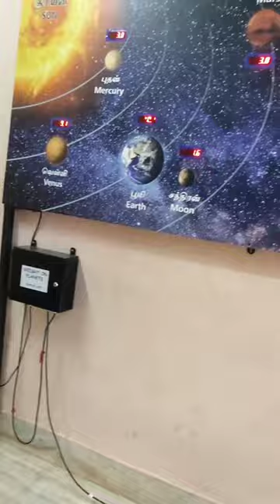Anna Science Centre | PART -2 | Trichy's budget friendly place for Kids!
அண்ணா கோளரங்கம், திருச்சி:

திருச்சியில் உள்ள அண்ணா கோளரங்கம் ஒரு வான அதிசய பூமி. இது அதிநவீன தொழில்நுட்பத்துடன் வசீகரிக்கும் ஸ்கை ஷோக்களை வழங்குகிறது, இது உங்களை காஸ்மோஸ் வழியாக ஒரு பயணத்திற்கு அழைத்துச் செல்கிறது. தகவல் கண்காட்சிகளை ஆராயுங்கள், பட்டறைகளை கண்டு மகிழுங்கள் மற்றும் தொலைநோக்கிகள் மூலம் விண்மீன்களை பாருங்கள். எல்லா வயதினருக்கும் ஏற்றது, இது அறிவியலும் கவர்ச்சியும் ஒன்றிணைக்கும் இடம்.

Anna Planetarium, Trichy:

Anna Planetarium in Trichy is a celestial wonderland. It offers captivating sky shows with cutting-edge technology, taking you on a journey through the cosmos. Explore informative exhibits, enjoy workshops, and stargaze with telescopes. Perfect for all ages, it's a space where science and fascination unite.